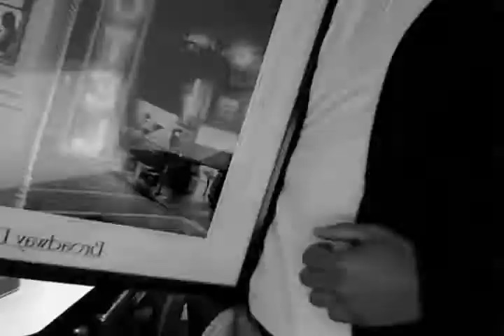Just Killing Time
A black and white picture stop motion short of how I spent the day.